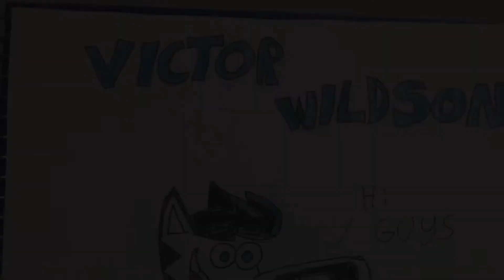T.U.F.F. Puppy OC's 3 (T.U.F.F. Puppy Theme 📺 and Night Drive Disney/Pixar Cars 🎮)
A Creator By Butch Hartman